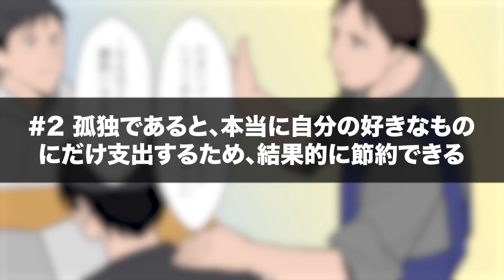【実録】ぼっちな人が最強。まともな人ほどぼっち（孤独）である合理的な理由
人は独りでは生きられない。人と繋がっていなきゃ。独りは可哀想。
そんな言葉が当たり前のように語られることが多いです。

ですが、本当にそうでしょうか？
実は孤独が最強だ、まともの人ほど孤独である‥そういう考え方が今やどんどん広まりつつあります。

それは一体どういうことなのでしょうか？
今回のテーマは「孤独」について。ぜひ皆さんと一緒に考えていきたいです。

「ダヴィンチアカデミー」とは？

【実録】50才でFIREしたおじさんの絶望‥お金をためて早期リタイアを実現。最高の毎日が‥と思っていた彼に待ち受ける地獄の日々とは